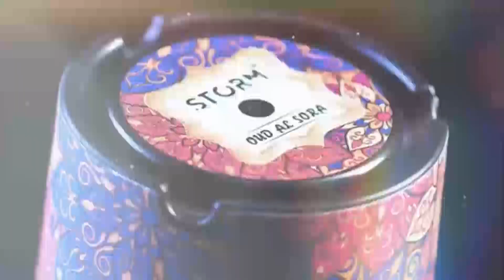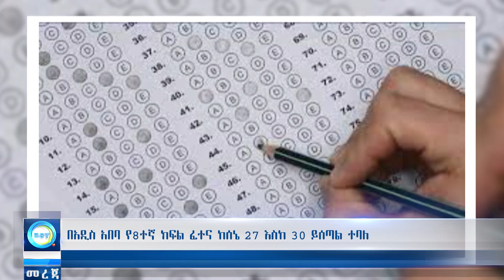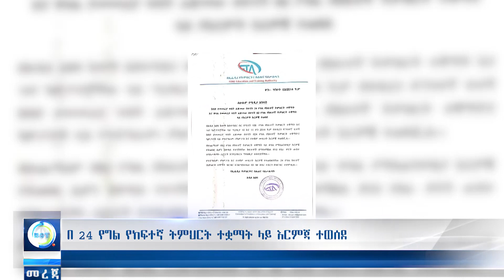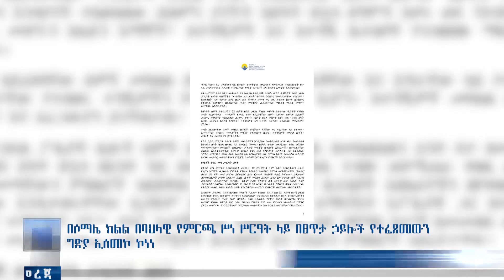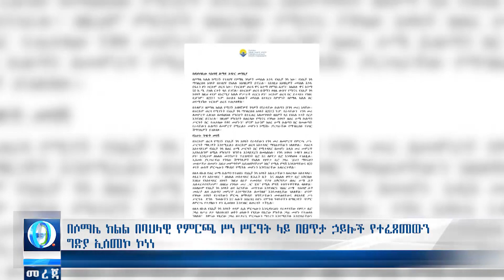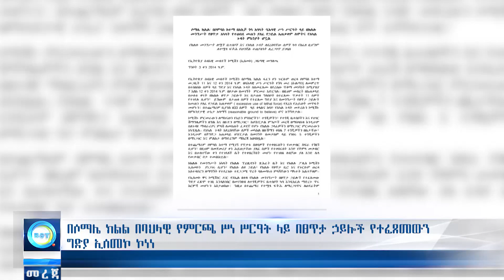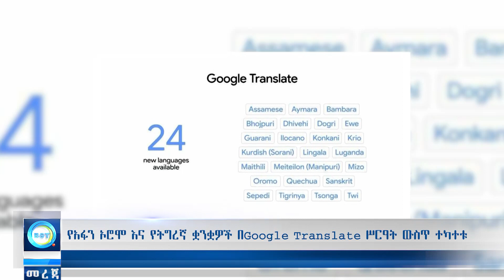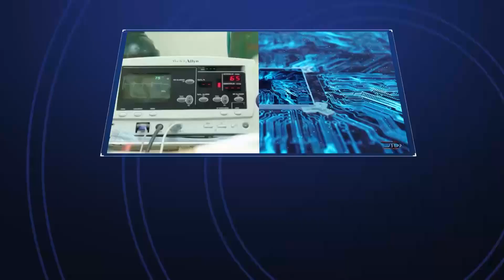Ethiopia እስረኞቹ መፍትሄ ሊያገኙ ነው || Bilal መረጃ